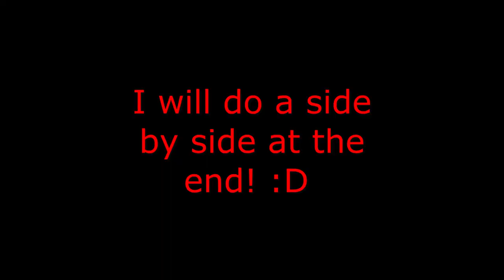ALL THINGS SCRAPER PLANE! Veritas Scraper Plane Prep, Set Up, and Use!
In this video we look at the scraper plane. I will show you how to prep the iron, add a bur, adjust the frog, and get to scraping! We also add in a side by side of the thick vs thin iron in use and how the board looks after.

Cottrill Wax: Soft Wax: $13, Hard Wax: $15. Shipping is $5 for 1 or 2 cans. Send Matt and email to order!

Chapters:
00:00 Intro
00:16 I'm a NOOB
01:16 Parts
02:51 Blade Prep
08:33 Rounding Corners
11:27 Burrrrrrr
16:09 Frog Adjustment
17:42 Thin Iron
19:59 Thick Iron
24:24 Thick/Thin Side By Side